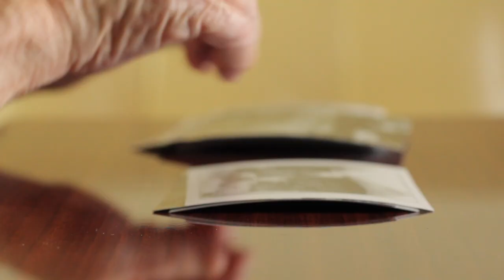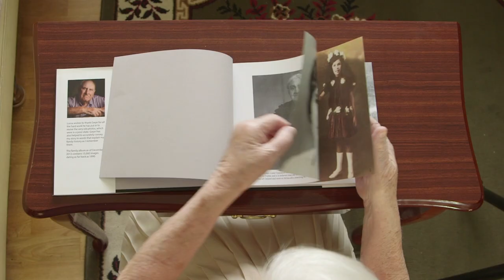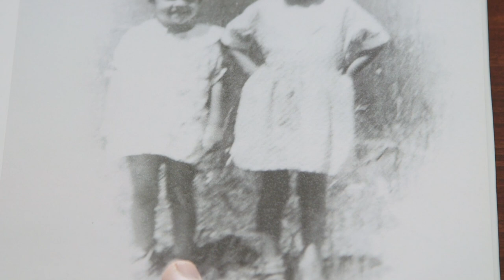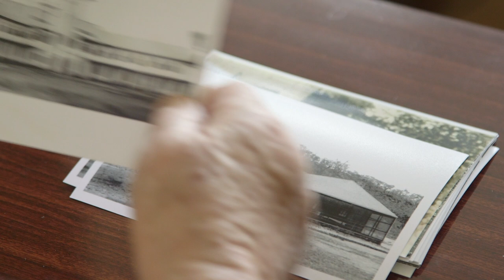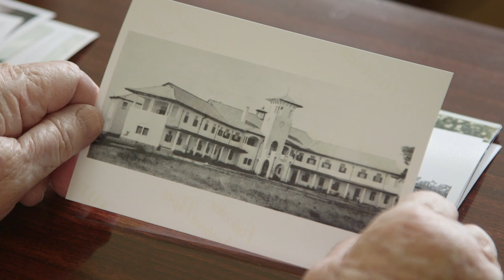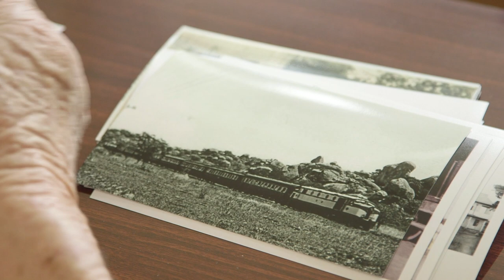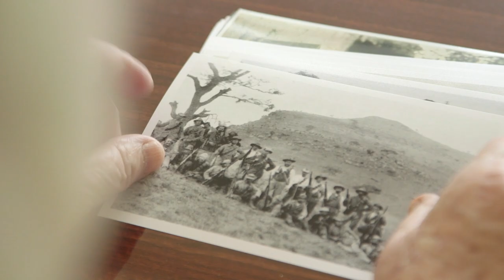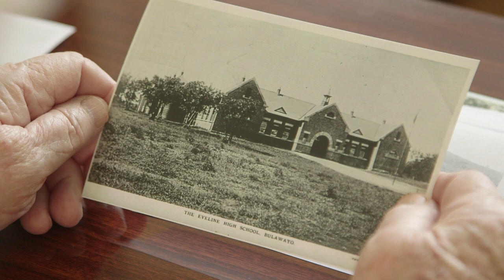Rhodesian Childhood Memories (Part 2 of 3) - The lifestyle during 1931 - 1936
This is PART 2 of a documentary film that provides an insight into what life was like living in rural Rhodesia during the early 1930's. This 3 part series is a rare look at the realities of life living a very primitive lifestyle.

Many of the photos and videos were photographed by family members (featured prominently in this film) during the 1900's up to the 1940's.

00:00 - Introduction
00:23 - Father’s pets and tails from Gatooma
01:21 - Mother making bread with dutch oven
02:06 - Mother making Ginger Beer soft drinks in Rural Rhodesia
02:37 - Dangers of Malaria in rural Rhodesia
03:20 - Personal experiences of Malaria as a child in the 1930’s
04:10 - Gold mine drying up in Gatooma, Southern Rhodesia
04:29 - Moving to Bulawayo in the 1930’s
05:44 - Spending time playing in parks in Bulawayo in Rhodesia
06:19 - Cecil John Rhodes’s grave
06:40 - Happy childhood memories
07:19 - Father wounded in Boer War
07:54 - First school in the 1930’s in Bulawayo
08:33 - Handmade clothes in the 1930’s in Rhodesia
08:45 - Home made toys and rag dolls

There are more videos currently on this channel covering the Rhodesian Bush War, lifestyle and personal stories. There are many more videos coming soon...

About us:
We create engaging visual & audio content for families by capturing their historical family stories. We help clients by exploring your family history and life experiences through the use of timelines and to capture these precious moments through the power of story.